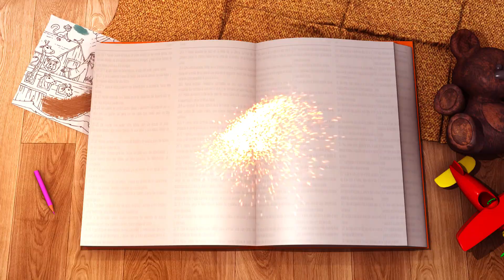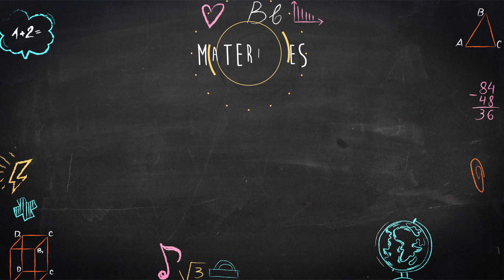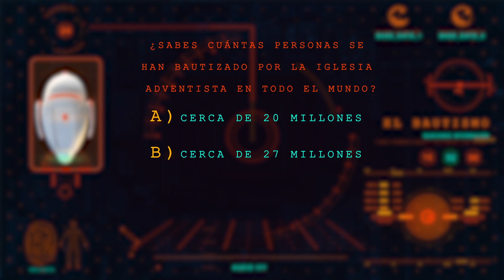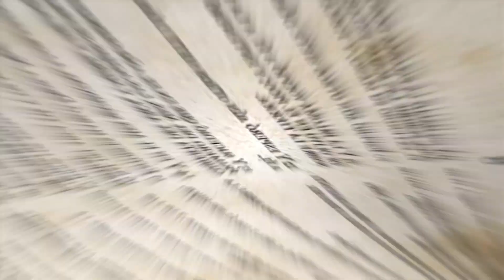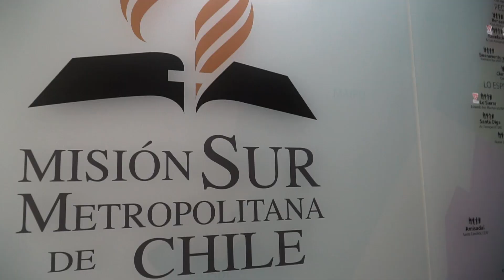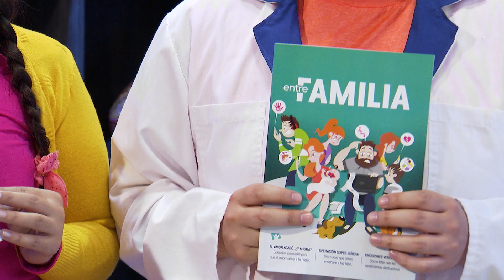AGUA DE VIDA ETERNA - El bautismo 💧💦 - SUPER LUPA - C22 - 5T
¡La aventura de hoy está increíble! Gracias a los mundos virtuales de Ivy, Maribel y el profesor Charlinsky viajaron al Río Jordán, donde se bautizó Jesús cuando estuvo en la tierra ¿Quieres conocer este hermoso lugar? Haz clic en el video y disfruta junto a tus amigos